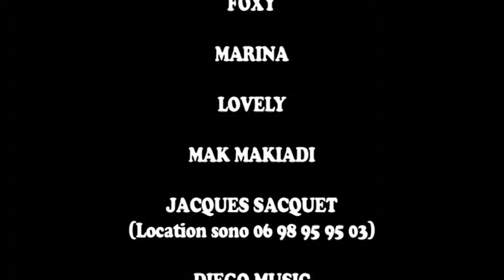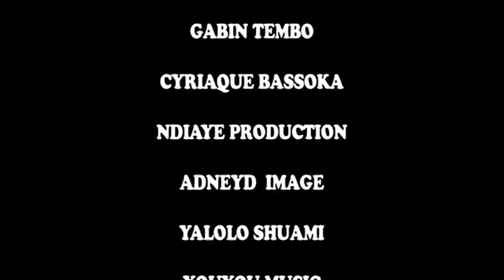Fruit Bleu tet'epaule (version courte)